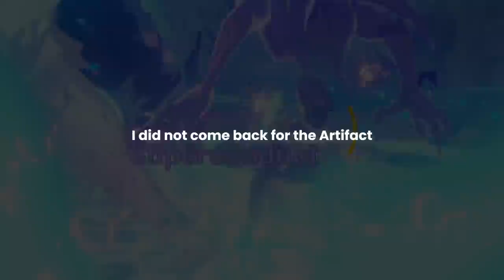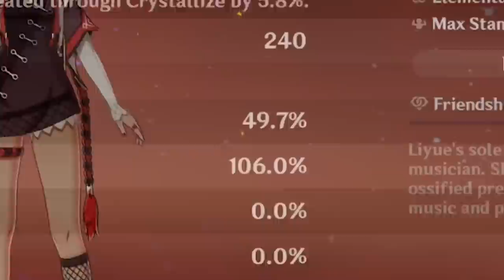ACTUALLY Getting LUCKY With WISHES?!?! (Genshin Impact Claymores Only)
How I got lucky with my wishes on my Claymores Only account.
and did some other stuff lel
▼ EXPAND ME ▼

=-= Music =-=
Genshin Impact OST
Animal Crossing OST